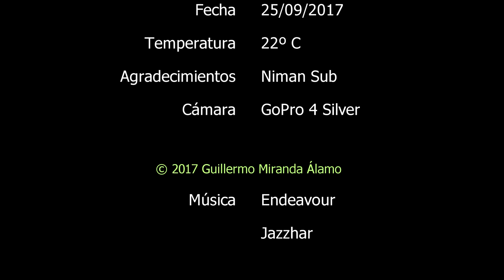La barra nova y arbre (25/09/2017)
Morenas, gambas, un congrio, una tembladera, un torpedo... ¡De todo en estas dos inmersiones!

Muchas gracias a por llevarnos